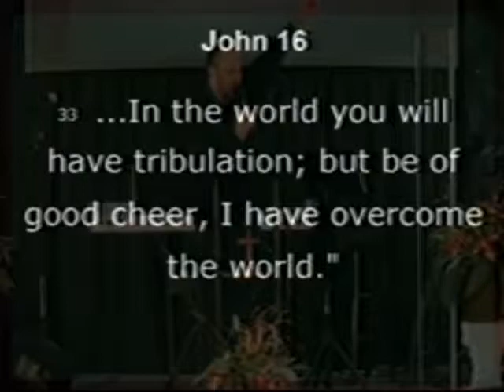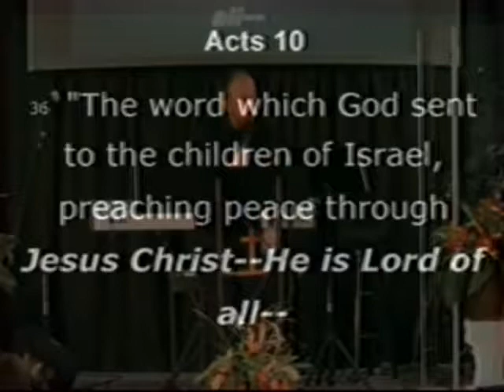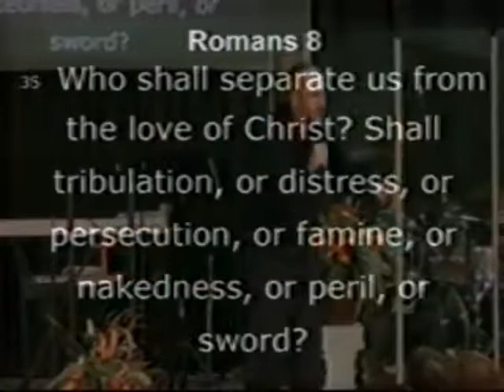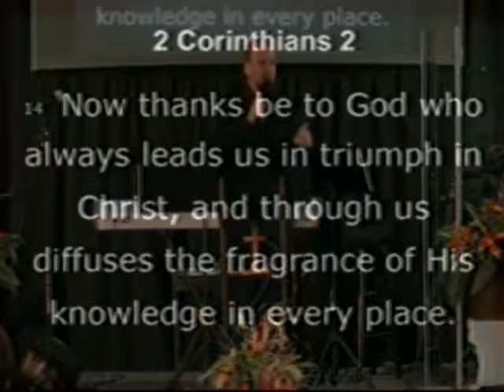Victory in Jesus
Speaker: Joey Williams. 1 Corinthians 15:57-58.